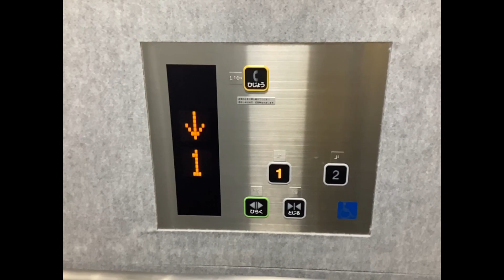【ドアチャイム】メタウォーター下水道科学館あいち付近の東芝エレベーター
他のチャンネルへはここからお越しください
SyokathuEVの動画は、以下の編集ソフトで編集して投稿されることがあります